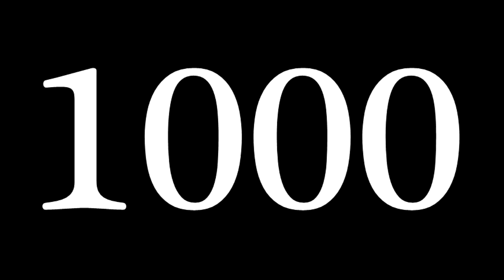// 1° SPECIALE 1.000 ISCRITTI!// BEST MONTAGE DEI MIEI VIDEO!!!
GRAZIE MILLE,VI VOGLIO BENE
        ●● TIOPHOSTING ●●

SERVIZI PER I VOSTRI TEAMSPEAK VELOCE, ECONOMICO ED AFFIDABILE!

         ۩ SOSTIENI IL CANALE            DONANDO, ANCHE (1 EURO!) ۩

                    ►GIOCHI A PREZZI BASSISSIMI◄

            ★FANTASY CREW ★

                 ♛ SOCIAL ♛

                 CANALI AMICI

               △ IMPORTANTE △

Non cercare di dare giudizi offensivi su come faccio i video,,tutto quello che faccio lo faccio per passione e non per soldi o altro!

Se i miei video non ti piacciono, non sei obbligato a guardarli ,però almeno dammi una buona motivazione,non ti nascondere dietro ad un Computer !